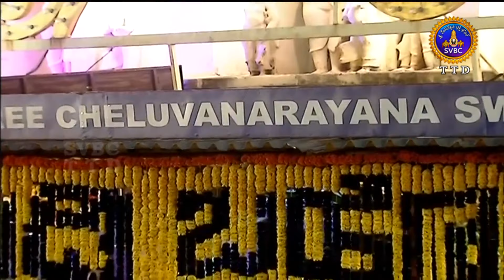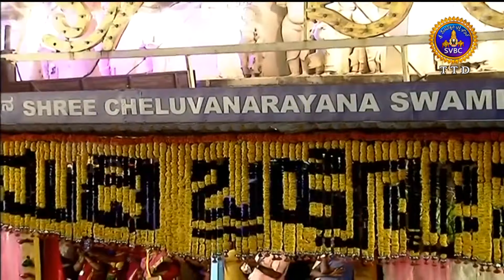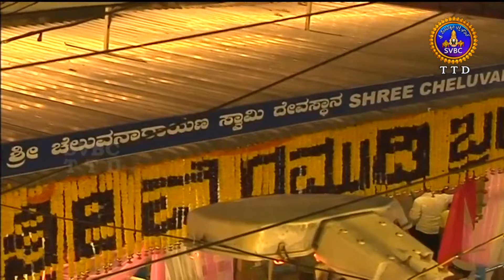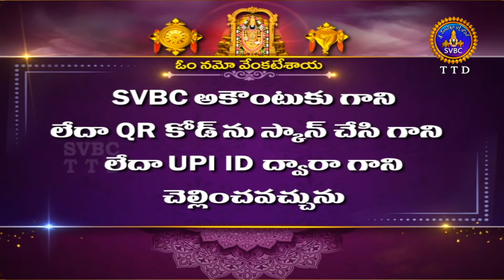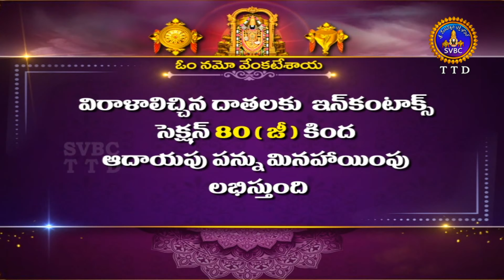Melkotai || Vairamudi Utsavam || 14-03-2022 || SVBC TTD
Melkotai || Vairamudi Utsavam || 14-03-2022